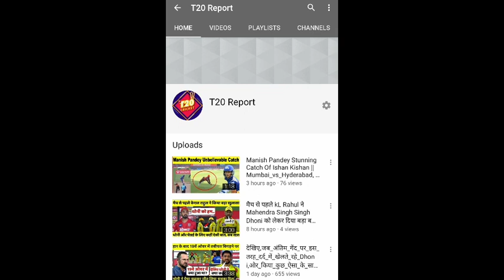MI vs SRH | IPL 2020 Highlights |Mumbai Indians vs Sunrises Hyderabad